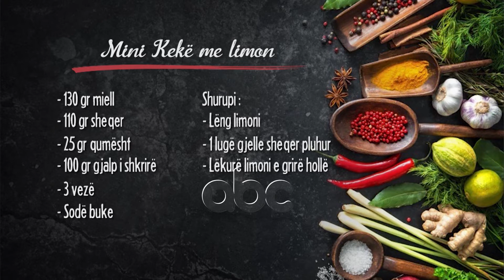Mini keke me limon - Receta nga Florenca Reci | ABC News Albania